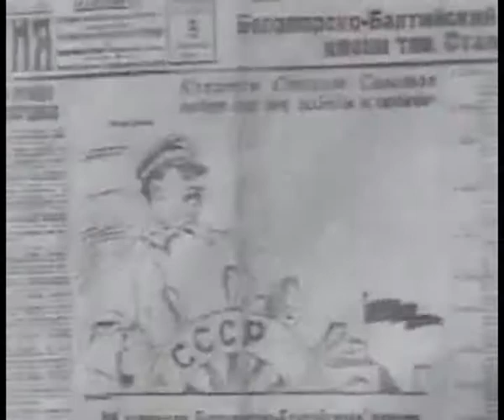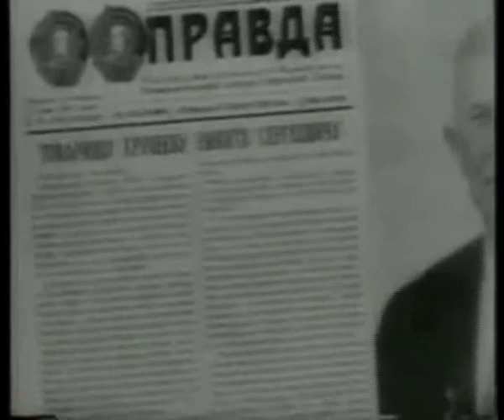HAMI Cat. Sendros - "Deshielo Sovietico" - 2010 Parte 1/4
Historia analitica de los medios internacionales
Catedra Sendros - 2010

Informe sobre la corriente del "deshielo sovietico", contexto historico, peliculas y cineastas

Busqueda de informacion: Magdalena Diez, Florencia Maistegui
Material audiovisual y edicion final: Santiago Russo